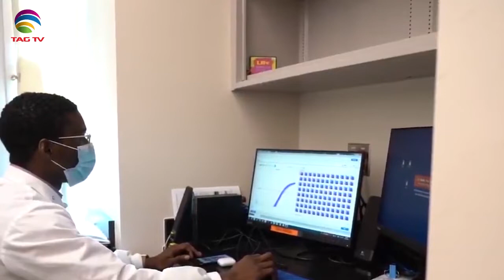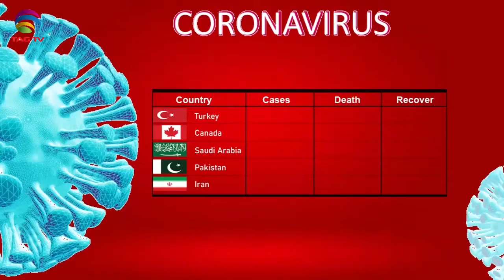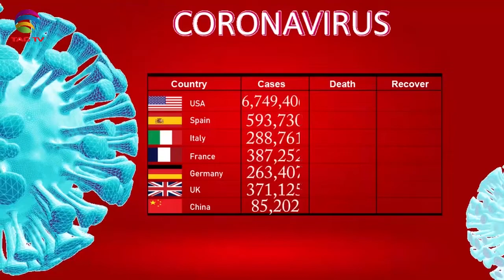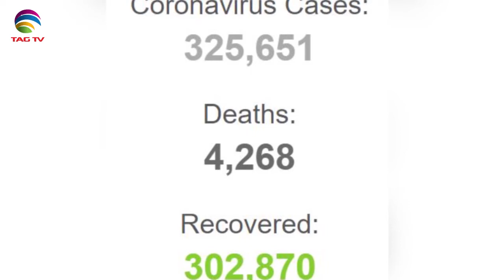Canadian & International News Bulletin in Hindi/Urdu - September 15, 2020